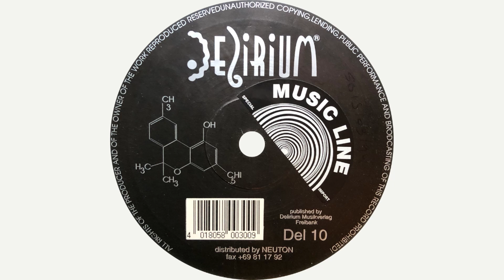Redeye – Contrex Ville.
Redeye / Genetic Waste – Contrex Ville / Palace Of Wisdom
Label : Delirium – Del 10
Format : Vinyle, 10", 45 RPM, Green
Pays : Germany
Sortie : 1994
Genre : Electronic
Style : Trance, Hardcore, Acid